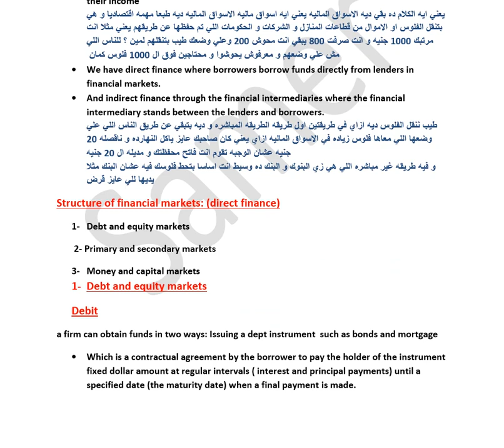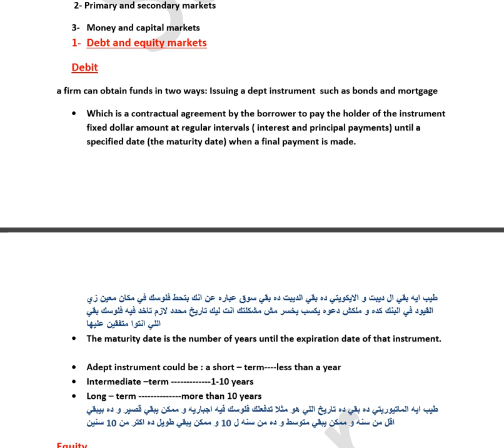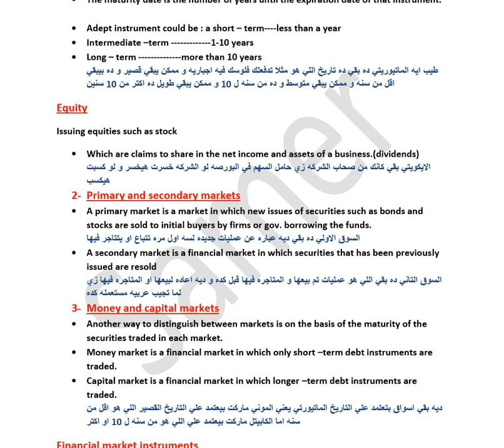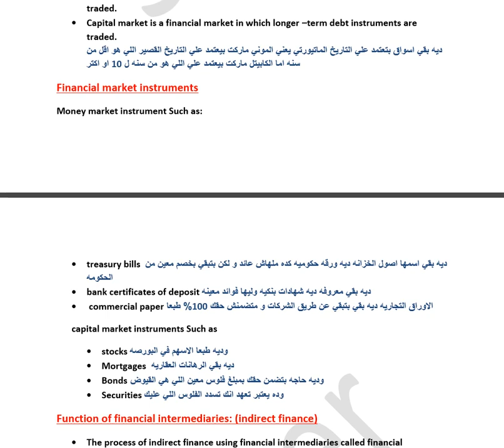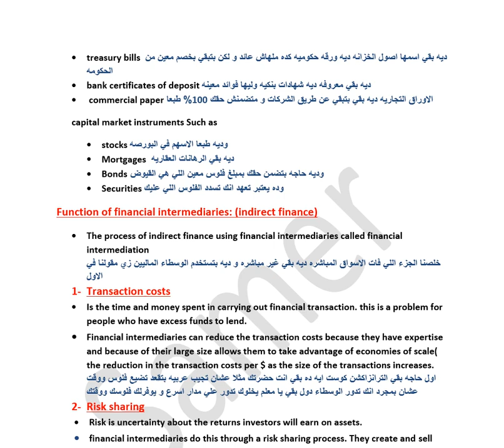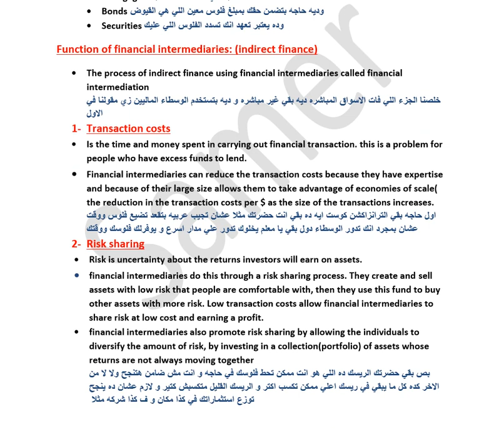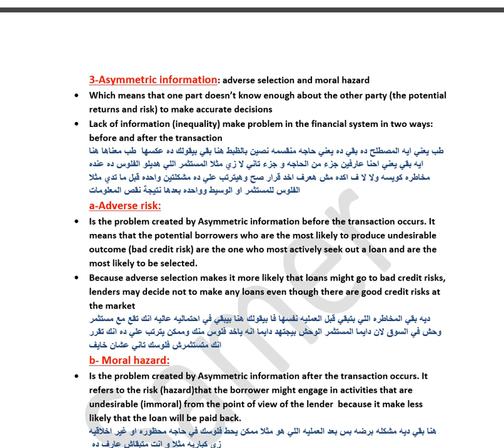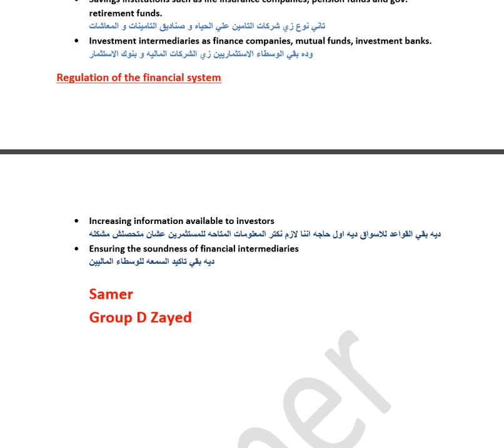Money and banking Ch2